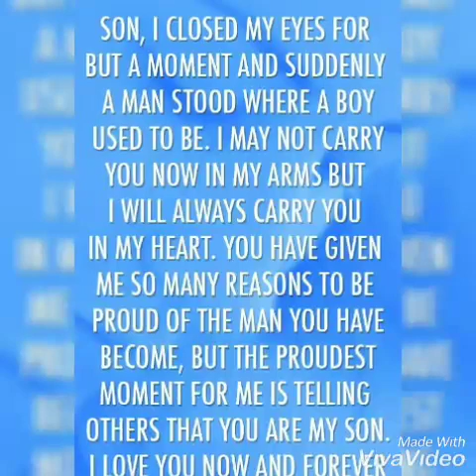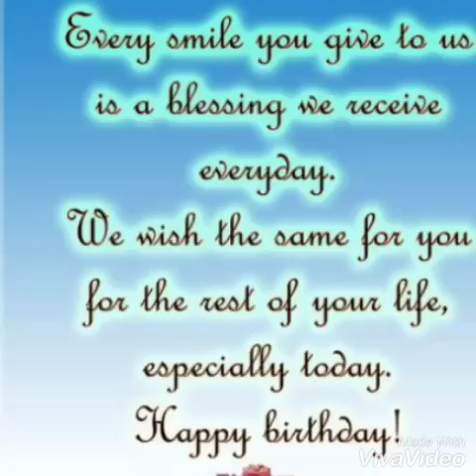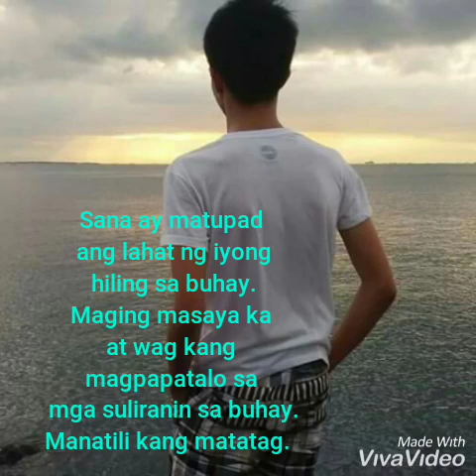Happy 17th Birthday Kuya Charles Brent...💖❤❤❤😘😘😘